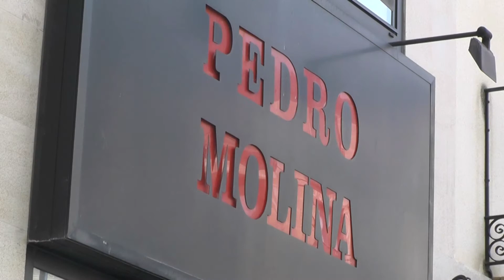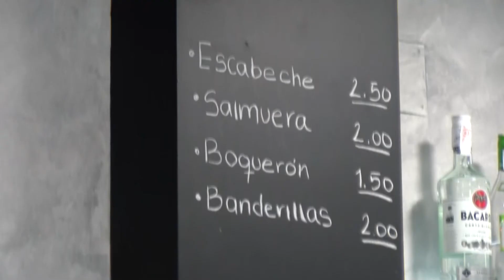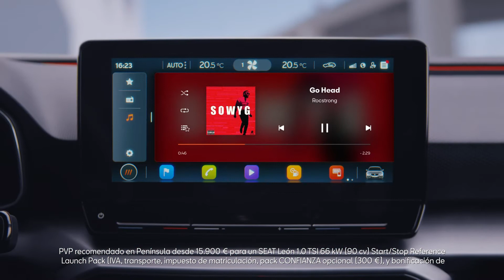11 alumnos finalizan el XII Duero afectado por el COVID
El desarrollo de la AFE Duero XII financiada por la Junta ha llegado a su fin hoy con la entrega de diplomas en un ciclo marcado por la crisis sanitaria.
La delegada territorial Yolanda de Gregorio y la concejala de Educación de Soria, Lidia Sanz, han presidido hoy la clausura del ciclo formativo de revestimiento en acabados interiores y fontanería y calefacción. A pesar de la situación de la crisis por COVID-19, 11 de los 12 alumnos inscritos han podido finalizar su formación. En la parte práctica del programa se han rehabilitados dos viviendas de la Calle San Benito, pudiendo finalizar completamente una de ellas y la otra casi en su totalidad. El ciclo estuvo paralizado 2 meses pero la formación continuo a distancia a través de las plataformas digitales.